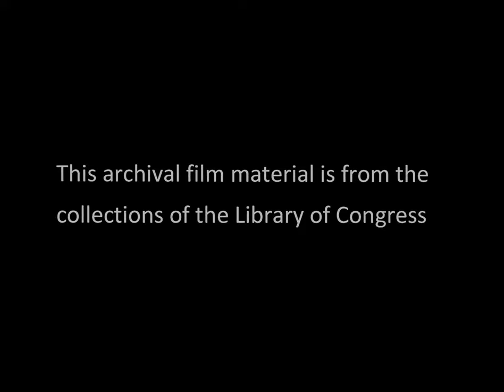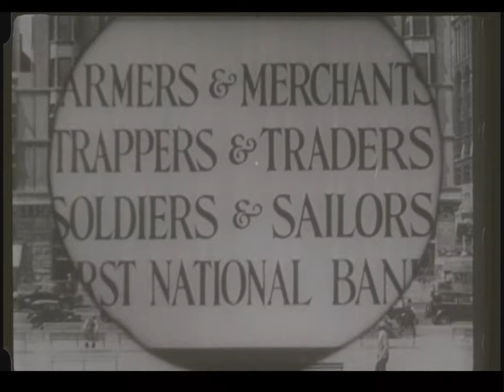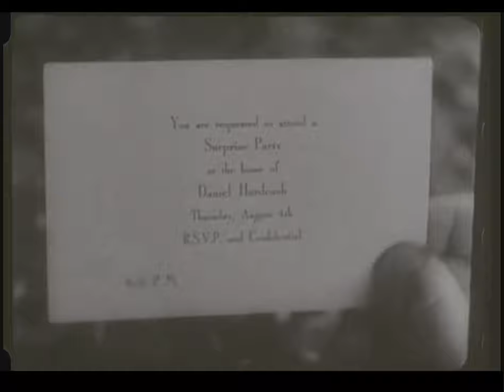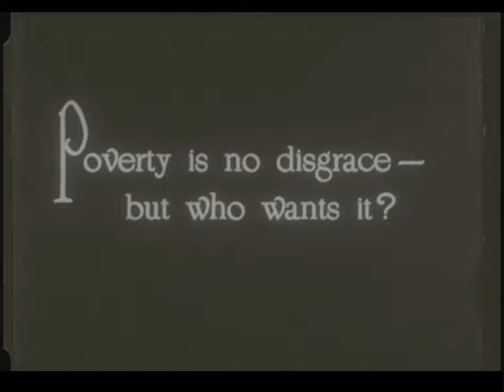The Brides Bereavement (1932)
An RKO Pathe Masquers' Club short with a very large cast of familiar faces.